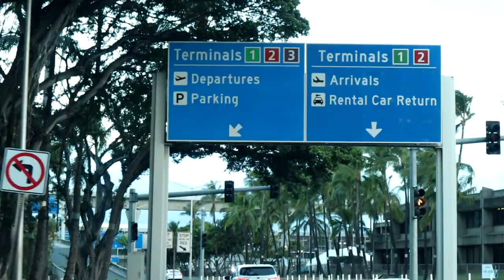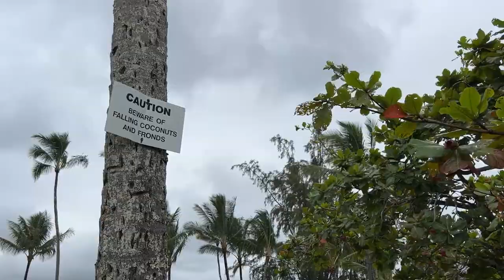HAWAII TRAVEL VLOG | Big Island, Hilo | Food, Waterfalls, and Volcano National Park | Michaela Cook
In this video we took a mini vacation to Big Island! Specifically Hilo. This place is beautiful and I feel like doesn't get as much hype as the other islands. There is so much to do... waterfalls, the volcano national park, and the yummiest food! It was also our babies first time traveling on an airplane and she did great! So happy to have these memories!